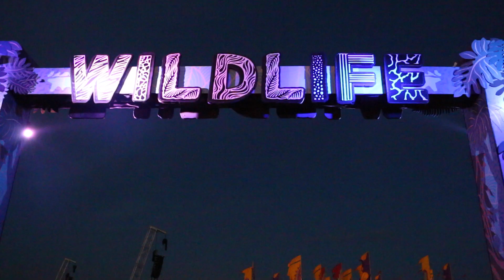Rudimental and Disclosure at Wild Life | BBC Newsbeat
Rudimental and Disclosure have joined forces to launch Wild Life festival in Brighton. The co-organisers headlined the first edition of the two-day event at Brighton City Airport, with Nas, Wu Tang Clan and Mark Ronson among the other names on the bill. But how did the festival come about? Whose day had the better line-up? And did they get the all-important toilet situation right?